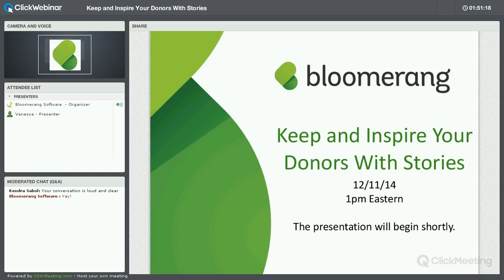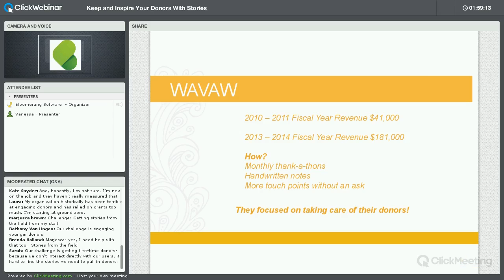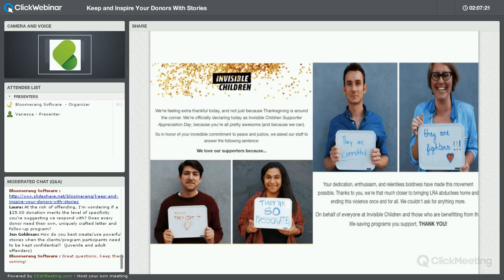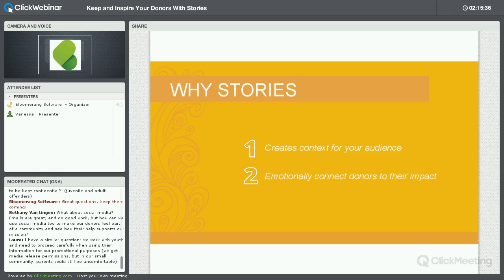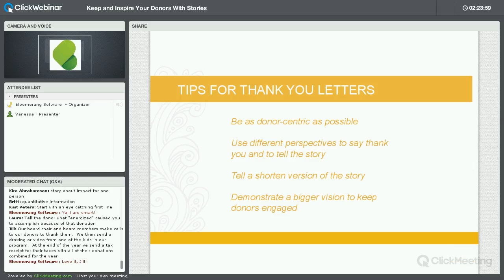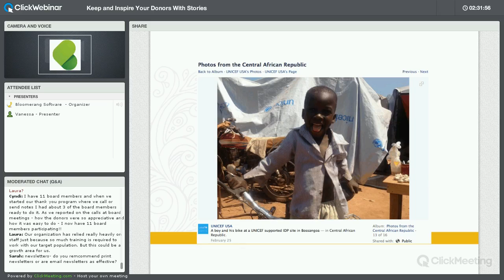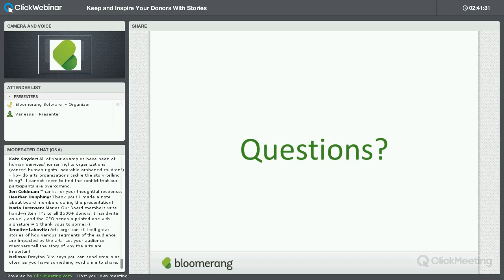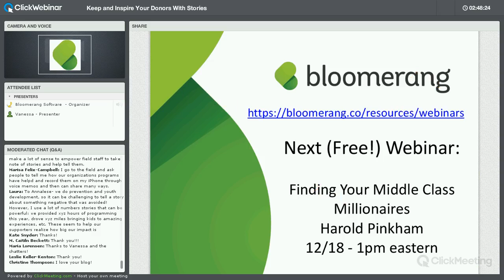Keep and Inspire Your Donors With Stories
Non-profits experience a significant increase in philanthropic giving during the holiday season each year. Many annual donors choose to make their one gift at this time of year and many new donors will also be making gifts. But what happens after the holiday giving season ends? Is your non-profit doing enough to inspire and retain these donors?

During this webinar Vanessa Chase will walk you through the essential principles of donor stewardship and discuss why stories are your best stewardship tool. You’ll come away with fresh ideas for stewarding year-end donors to build lasting relationships with them.